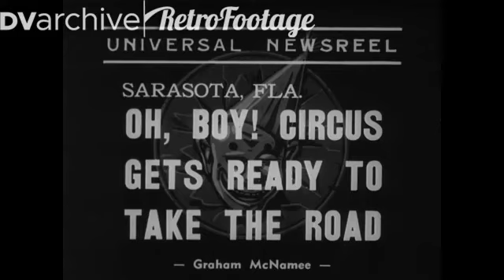1939 - Trainers with the Ringling Brothers Circus at a rehearsal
1939 - Animal trainers with the Ringling Brothers Circus put elephants and horses through their paces at a rehearsal in Sarasota, Florida.

This editorial clip is fully licensable for use in your own productions for as low as $69.

RetroFootage.com provides a comprehensive archival stock footage library, offering public domain clips in sizes and formats that serve a range of needs and budgets. We have scoured every source of available historical footage in the world to find the highest quality transfers available. Whenever possible, we throughly process these clips to improve sound, eliminate grain and enhance color, amongst many other modifications. Footage from RetroFootage has appeared in movies, commercials, television productions, concert backdrops, and much more. We are continuously acquiring new content, so check back often to see what's new.

Content has been aggregated by delving deep into the National Archives, private historical film collections, educational films and old wacky drive-in cult cinema. We have sorted through warehouses filled with cans or film. Our goal is to provide the history of the world in the 20th and 21st centuries as well as the fun, strange and bizarre. Mostly editorial in nature, RetroFootage strives to improve the elements we find, through transfers from 16 and 35mm film, to enhancements like noise reduction, colorization, and grading. Our team of historical experts logs and creates specific metadata for each clip, making it easy for you to reference the collections. We also scour the archives of all major government agencies to hand pick the best of breaking news from institutions like NASA, CDC, NTSB and others.